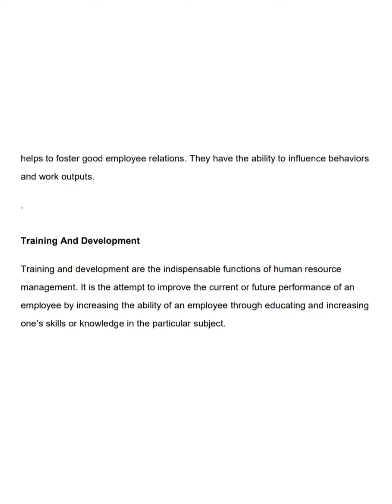B.Com Human Resource Management Q 1 OBE Answer